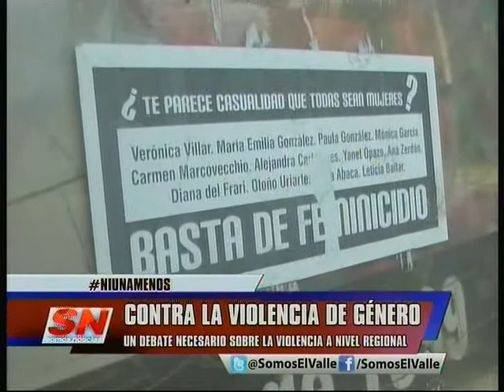ACCIONES VIOLENCIA CONTRA MUJER LEGISLADORA PEREYRA